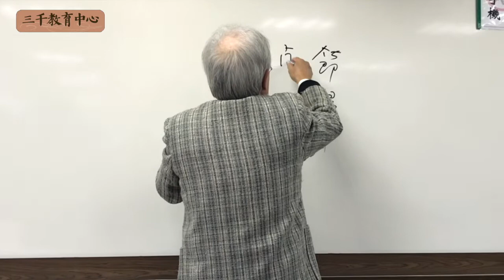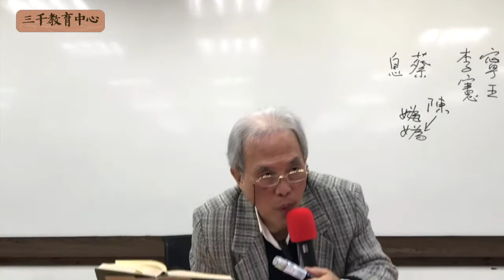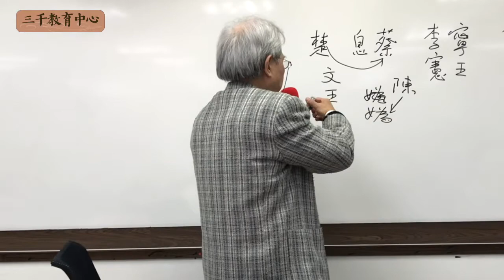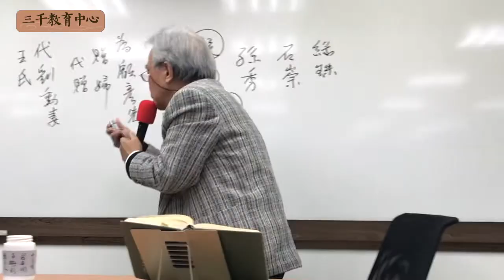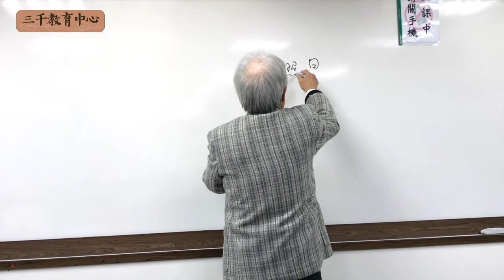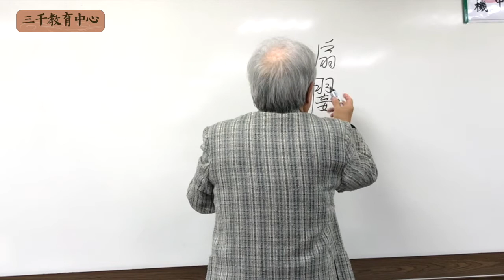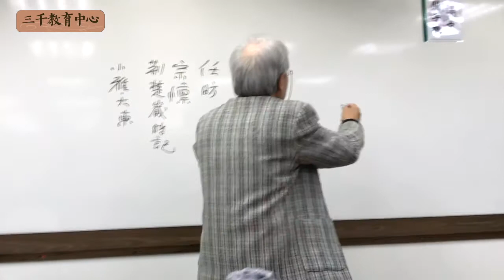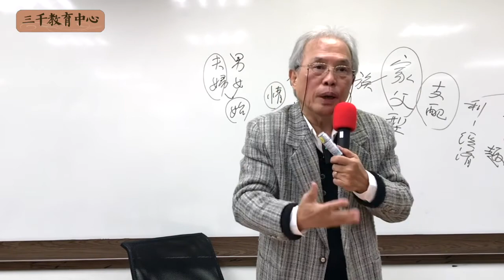三千教育中心 顏崑陽教授：「李商隱詩」單元主題二：閱讀李商隱「無題」詩、「類無題」詩(15)-〈青陵臺〉、〈代贈二首〉、〈七夕〉、〈鴛鴦〉20201215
講者：顏崑陽教授（輔仁大學中文系講座教授）
課本：(唐)李商隱著 (清)馮浩箋注《玉谿生詩集箋注》里仁書局
講義請至文學舘下載。